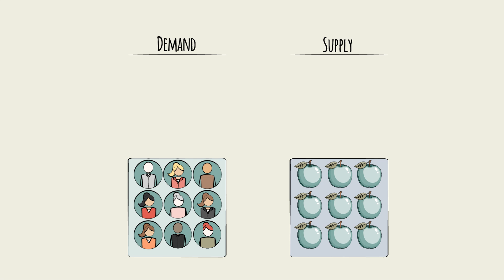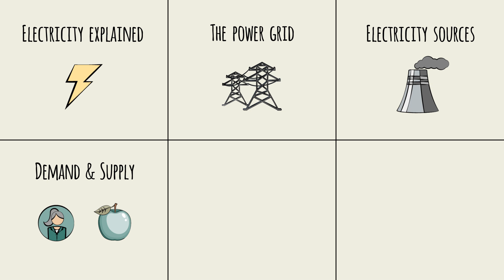Utilities & Power Industry Overview - Introduction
Think of a product that is instantly perishable and always available. Not having it has dire consequences. This is electricity. In this video, we'll discuss the important world of the Utilities and Power industry and how it came to be!

Key Sections
0:24 - Back before electricity
1:02 - Electricity Today
1:44 - What to expect in future episodes

📚 This video serves as an excerpt from the Utilities and Power Industry Learning Primer, meticulously curated by the digital e-learning content provider, Primerli The full module, comprising 10 bite-sized videos and quick quizzes, is tailored to empower professionals to grasp the industry intricacies in under an hour.

What industry do you want to learn about next?